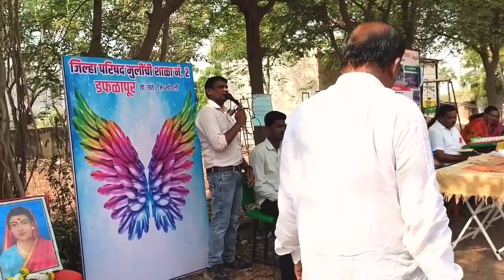शाळापूर्व तयारी मेळावा|| जिल्हा परिषद शाळा नं 2 डफळापूर